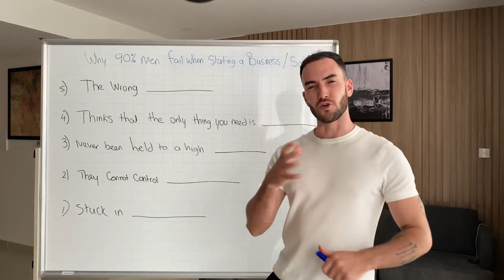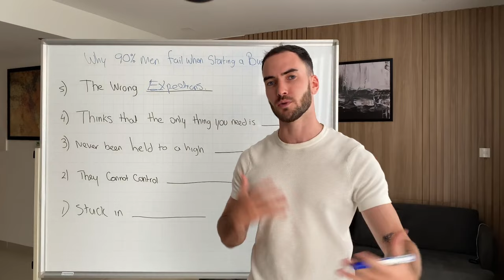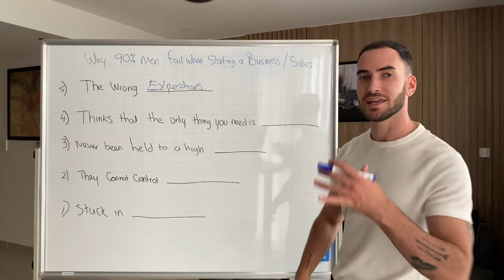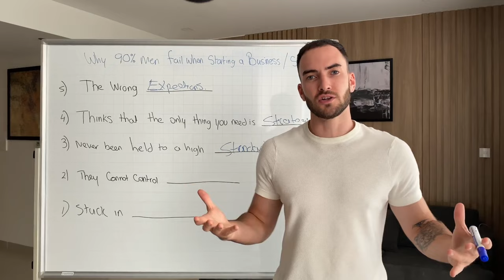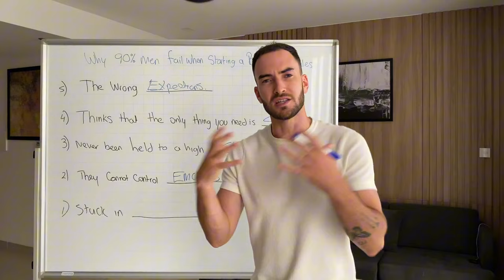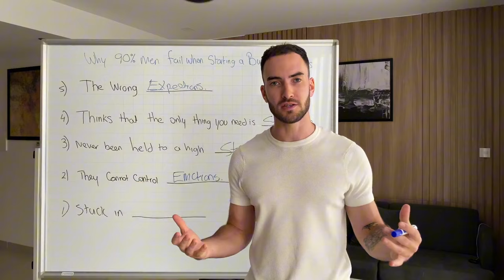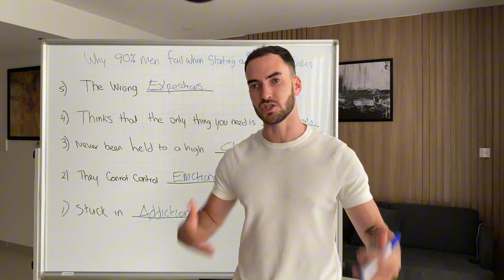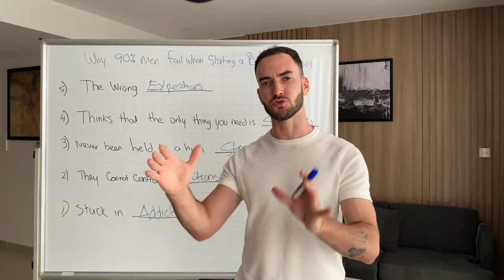WHY 90% of Men who start high ticket sales or SMMA FAIL